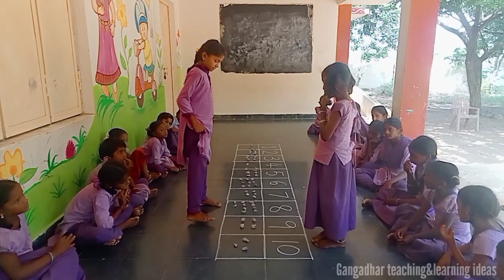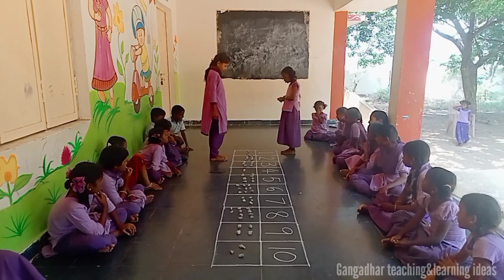Count and match fun game||Fun activities for kids||classroom Activities||Maths fun activities